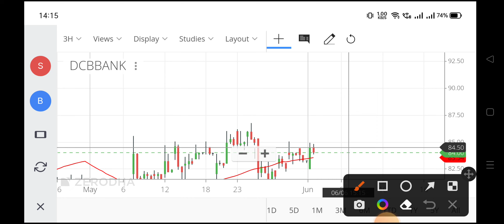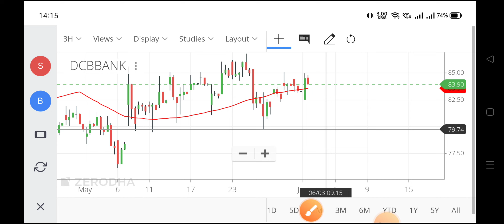dcb bank share,dcb bank share,dcb bank share price,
dcb bank share,
dcb bank share,
dcb bank share price,
dcb share price,
dcb bank share price target 2022,